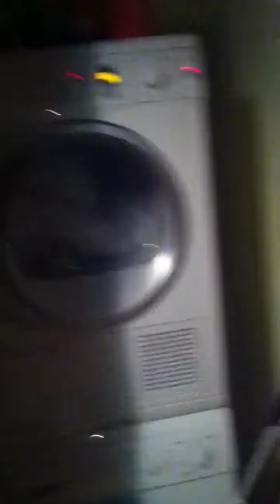Bakerlofts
My loft